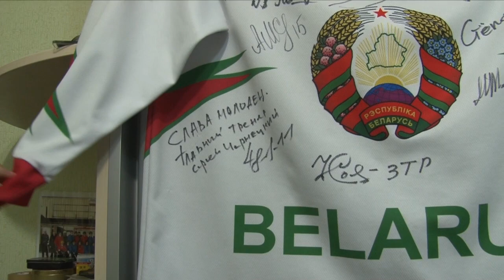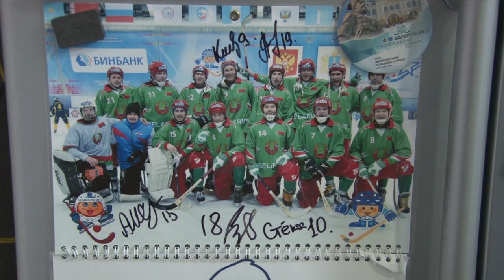красота и ум спасет мир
This video is about Мисс для ЧМ